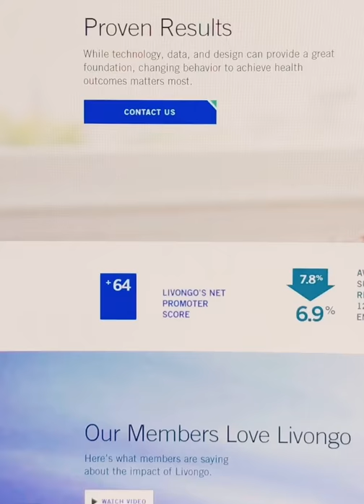Teladoc Health Merging with Livongo - Explained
It’s a no brainer that healthcare is shifting away from “fee for service” and more toward “value-based care”. As this shift continues, innovative companies focusing on wholistic, patient-centric care models will stand out from the rest. Here’s why I think Livongo’s merger with Teladoc Health will do just that.